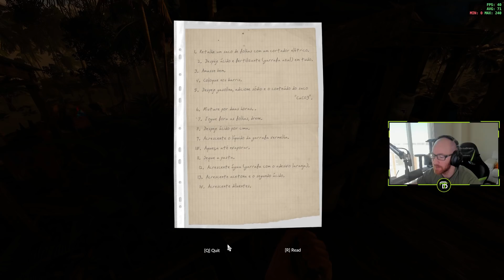FIGHTING A TRIBESMAN | Green Hell #6 | OpTicBigTymeR